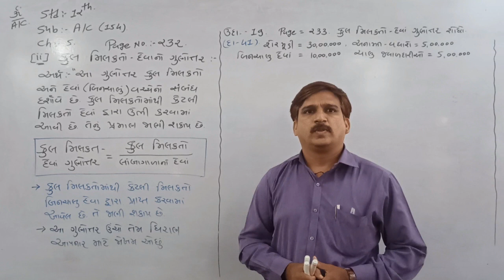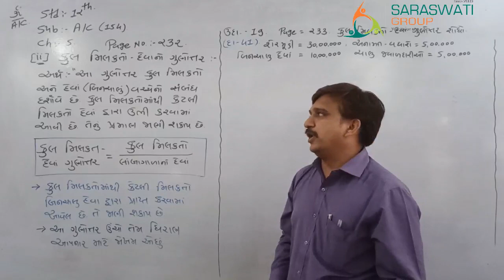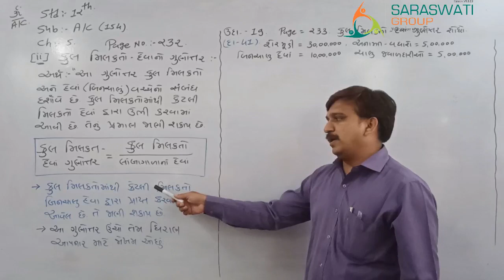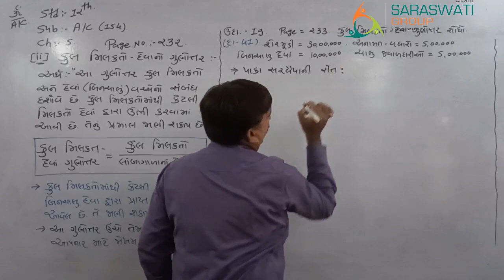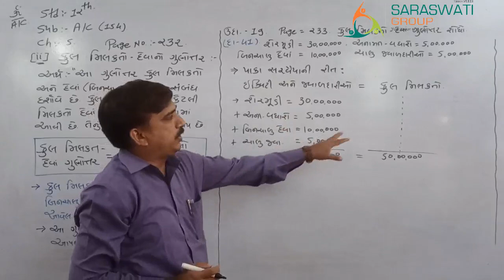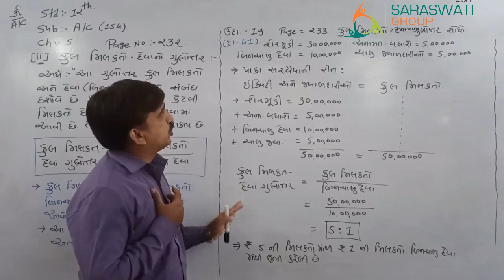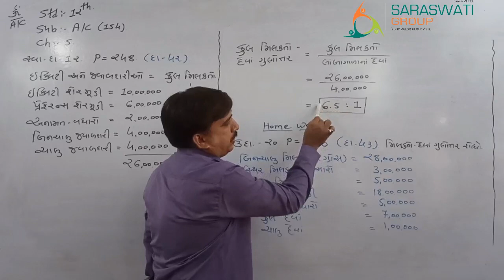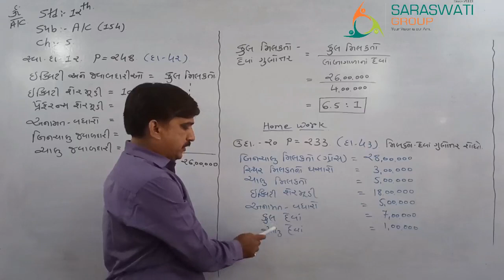STD. 12 ACCOUNT || PART 2 || CHAPTER 5 || LECTURE 19 || SARASWATI GROUP OF EDUCATION